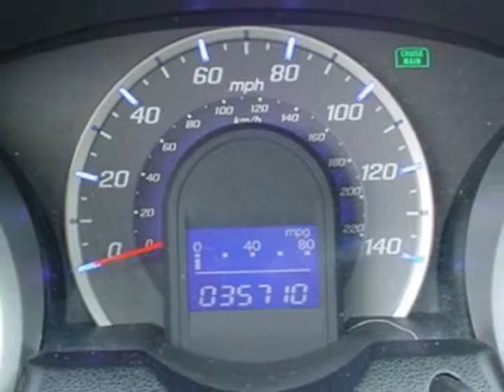2010 Honda Fit Automatic Sport Hatchback - Rock Hill, SC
Honda Cars of Rock Hill - Rock Hill, SC, Rock Hill, SC - Honda Fit Sport